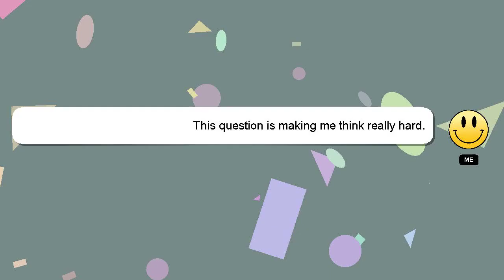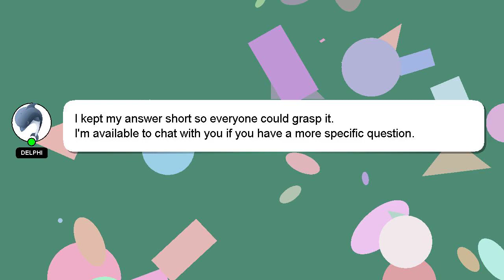R : R ggplot annotation alignment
: R annotation R alignment ggplot